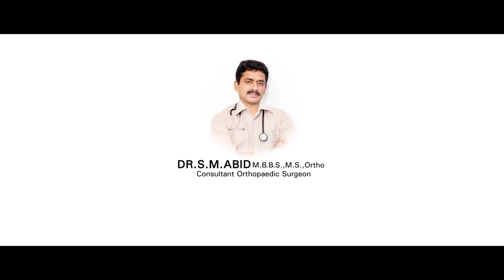Subhalekha Sudhakar || శుభలేఖ సుధాకర్ || First Commercial Ad Film || Deepak Avula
Production House : ART HOME Advertisors
Client : Dr. S.M.Abid M.B.B.S.,M.S.,Ortho
Concept - Written & Directed : Deepak Avula
Cinematography : Rent A Cam (surya)
Rent a Cam Team : Anil
Grading-Editing : Deepak Avula
Flute : Pramod Umapathi
Violin : Sandilya Pisapati
Mixed & Mastered by : Chinni Goud
Art Director : k mrutyunjaya rao ( Fine Arts Dept,Yogi Vemana University,KDP.)
Miniature Artist : Santhosh Kumar ( Yogi Vemana University,KDP. )
Make-Up : Siva Kumar
Casting : SubhalekhaSudhakar ( Senior Telugu Film Artiste )
Exicutive Producer : ShaNkar BaThala
Art Home Team : Nandhu Lebaka, Yugandhar Chowdary
Special Thanks to : Usha Avula, Bandoji, Yogivemana University,Kadapa., Harshavardhan ( Still Photographer ) seshagirimulapati